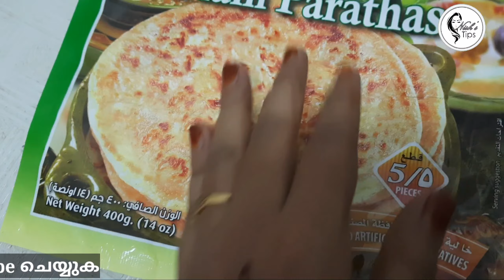ഇരട്ടി വലുപ്പത്തിൽ പൊങ്ങി വരും. ദോശ മാവ്, സോഫ്റ്റ് ഇഡ്ഡലി,പഴം പൊരി, മാൽ പൂരി എന്നിവയിലെ രഹസ്യ കൂട്ട്